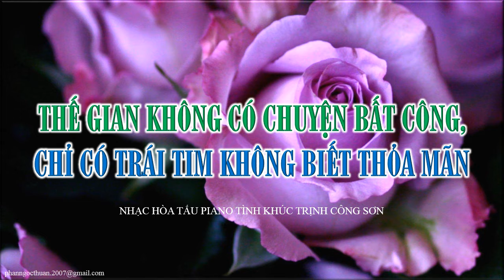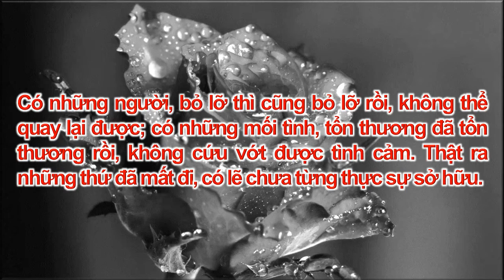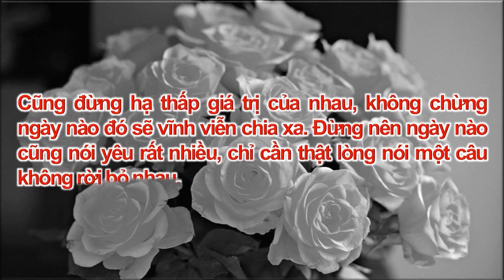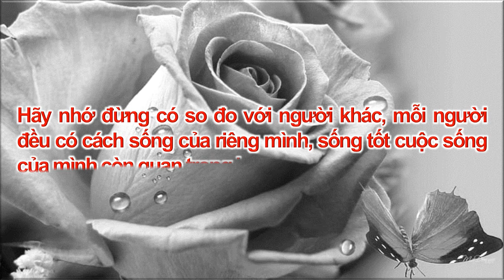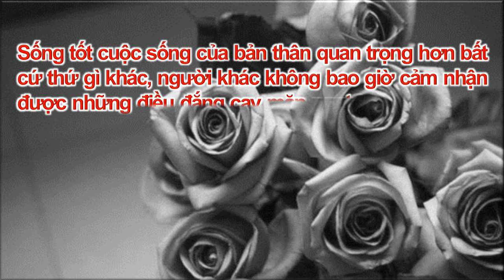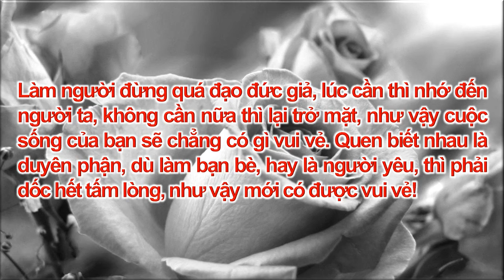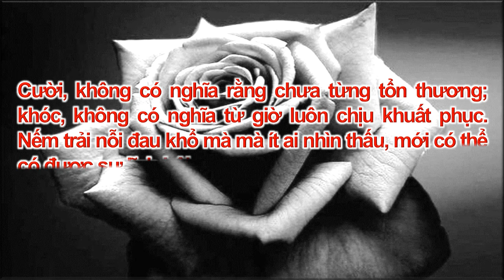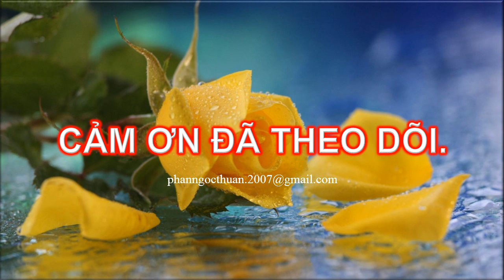THẾ GIAN KHÔNG CÓ CHUYỆN BẤT CÔNG, CHỈ CÓ TRÁI TIM KHÔNG BIẾT THỎA MÃN - Hòa tấu piano TCSơn